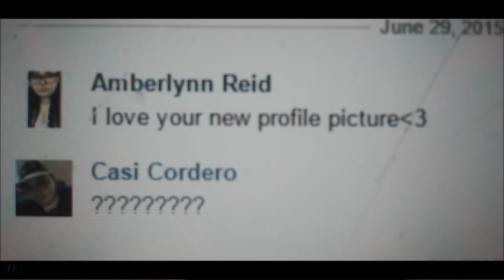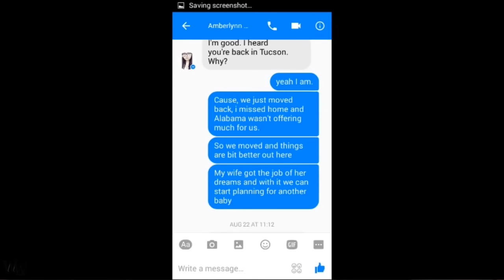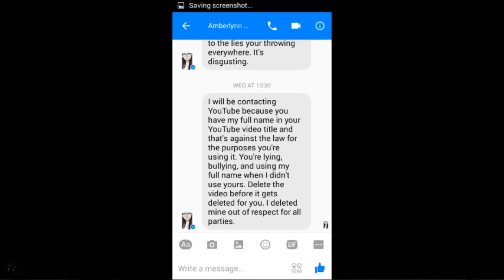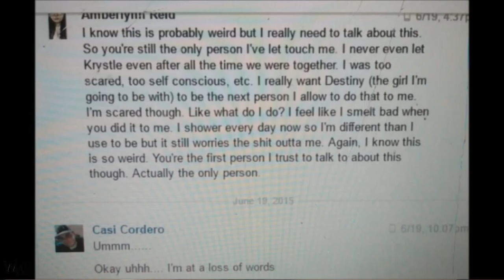Amberlynn Reid asked Casey for tips for her and Destiny hygiene krystle era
Amberlynn Made a video about how she was treated by Casey, but she still kept in contact, even looks like she tried to rekindle something because she probably had no where to go, what do you think?